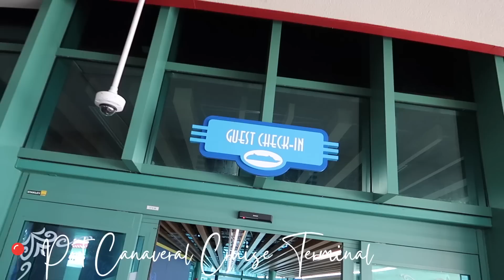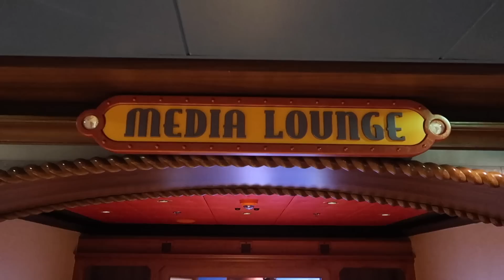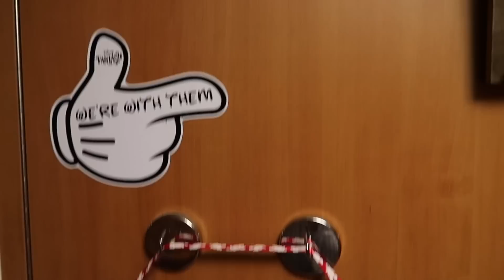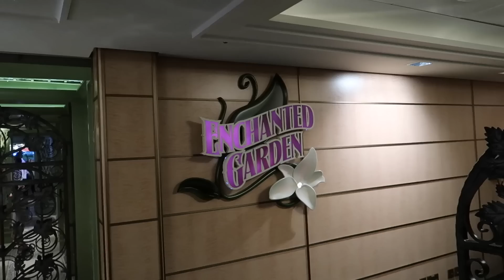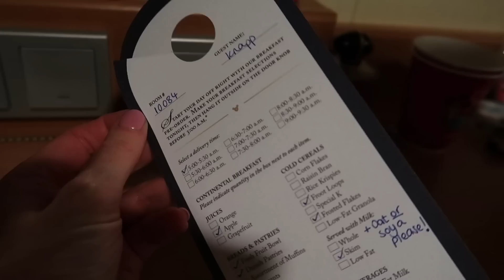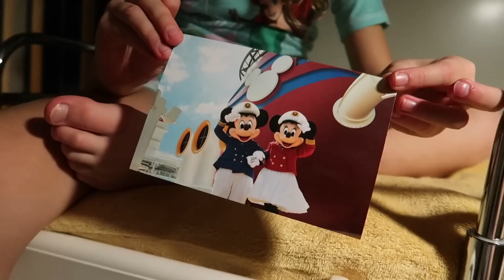EMBARKING THE DISNEY FANTASY!! 🚢☀️ sailing away party, our first look at the ship and much more! ✨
Welcome to a full, epic, action-packed series travelling around the Caribbean on the Disney Fantasy, resort-hopping in Disney World, and living like a local in our happy place!

In today's vlog we board the Disney Fantasy!! It was an incredible day, I was SUPER emotional when we finally stepped on the ship 🚢 Join us as we explore the ship, look around the kids club, party on top deck for Sailing Away, and enjoy a fab first dinner!

The Light (Instrumental Version) - Loving Caliber, Ooyy
End Destination (Instrumental Version) - Lvly
This Story (Instrumental Version) - Aiyo
Somewhere On The Highway (Instrumental Version) - Swif7
INCRDBL (Instrumental Version) - Sugar Blizz

✈︎ Equipment we use:
*Hand Grip

Hello and welcome! We are Siân, Callum, Lyla and Daisy ✨

We love to travel and adventure both near and far, ticking off the bucket list along the way, so come along with us! 🌎✈️🚢

Thank you so much for being a part of this amazing journey!

Much love,

The Knapps x